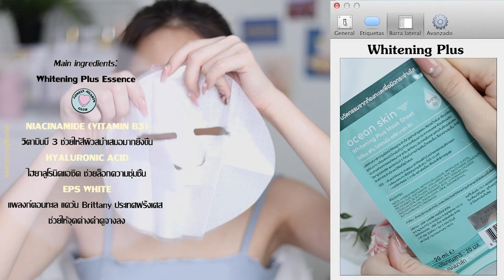5 วิธีผิวขาวเร็วทันใจ สไตล์สาวเกาหลี แก้หน้าหมองระหว่างวัน 𝙗𝙮 𝙊𝙘𝙚𝙖𝙣 𝙎𝙠𝙞𝙣. |PINGKOC.XO.SORA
เพื่อนๆเคยเป็นบ้างไหมคะ? แต่งหน้าผิวขาวเป็นสาวเกาหลีออกจากบ้าน.. แต่ผิวหมองคล้ำระหว่างวันได้ยังไง? วันนี้ผิงนำเอา 5 วิธีแก้ความหมองคล้ำให้ผิวกลับมาสว่างกระจ่างใสมาฝากเพื่อนๆกันตั้งแต่การบำรุงผิวไปจนถึงเมคอัพต่างๆ มาดูกันค่ะว่า มีวิธีไหนโดนใจสาวๆกันบ้าง คลิปนี้สนับสนุนผิวขาวใสเด้งฉ่ำน้ำโดย
☁️✨หาซื้อได้ที่นี่เลย
Boots ,Watsons ,Tops ,Robinson ,Kingpower, 7-11
รายละเอียดเพิ่มเติม คลิก
เพราะความสวยของผู้หญิงไม่เคยสิ้นสุด เราจึงไม่หยุดค้นหา